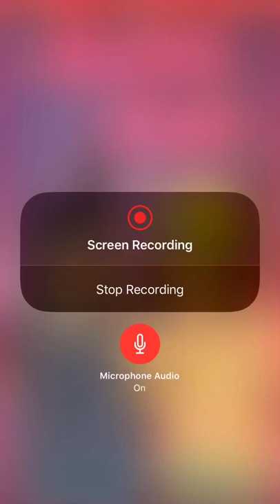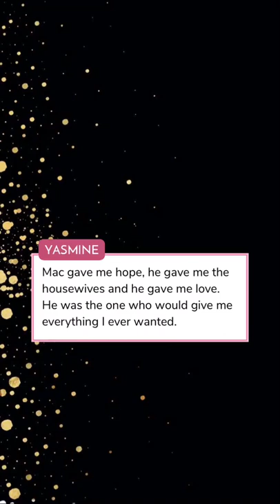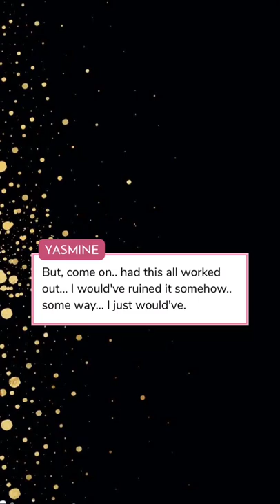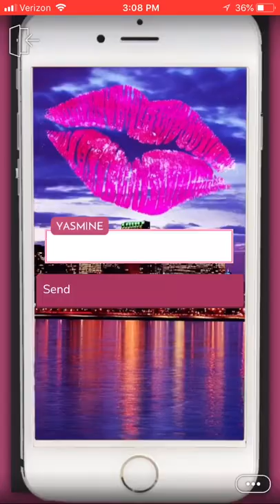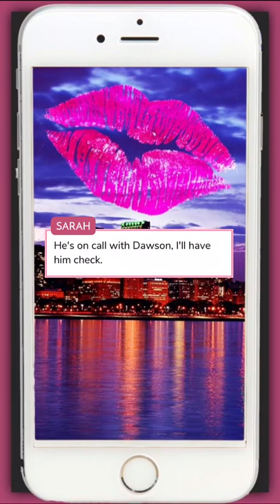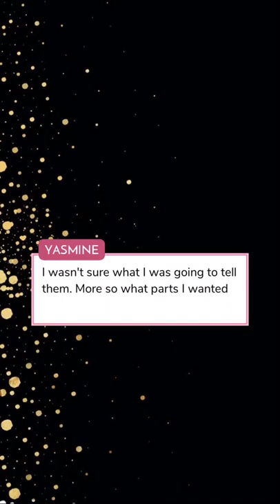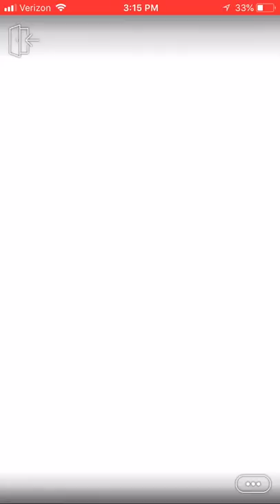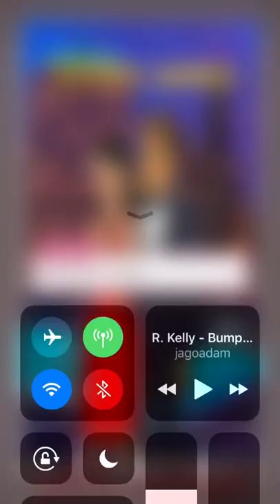Episode Interactive: Lipstick Jungle- Episode 4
Happy Humpday Guys! I feel like it’s been forever since we read this story. I Hope you enjoyed this video! Alright guys. Until the next video. BYYYYYEEEEE!!!